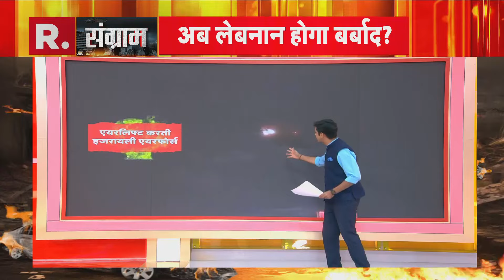Hezbollah के अटैक से IDF मिलिट्री बेस तबाह, अब और खतरनाक होगा युद्ध? | R Bharat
हिजबुल्लाह और इजरायल की जंग घातक होती जा रही है। दो दिन में हिजबुल्लाह ने इजरायल पर दो ड्रोन हमले किए हैं। रविवार को हिजबुल्लाह के ड्रोन हमले ने इजरायल में तबाही मचा दी। हिजबुल्लाह ने अपने ड्रोन से इजरायल में मिलिट्री बेस को निशाना बनाया। इस हमले में करीब 70 सैनिकों के घायल होने की खबर है। यह हिजबुल्लाह का इजरायल पर सबसे घातक हमलों में से एक है।